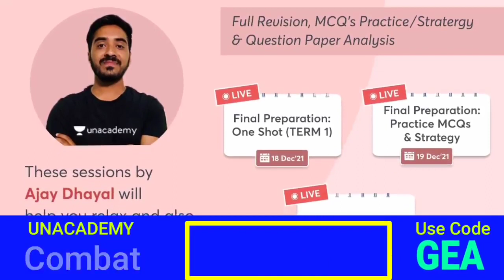CBSE Private Compartment Exam Practical Big Updates | CBSE ने अचानक से बदल दिया नियम⁉️ सच्चाई जान लो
Use code  GEA  to enroll for free under “Unacademy Combat”.

CBSE Term 2 Exam - Private Compartment Exam Practical Big Updates | CBSE ने अचानक से बदल दिया नियम⁉️

CBSE Shocking Updates - Private Compartment and Improvement Students के साथ क्यों हुआ ऐसा? Shocking

CBSE Latest Updates, Term 1 Exam Big Twist, Exam Cancel Hoga? | Bonus Marks, Grace Marks अब नहीं ..